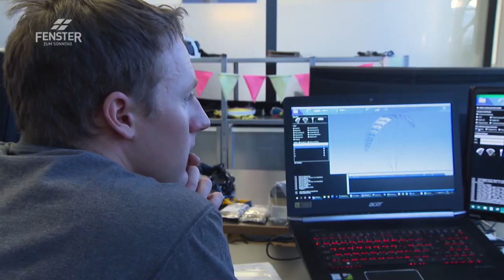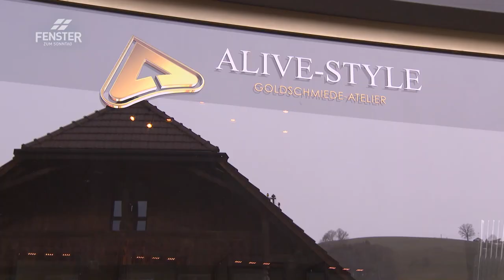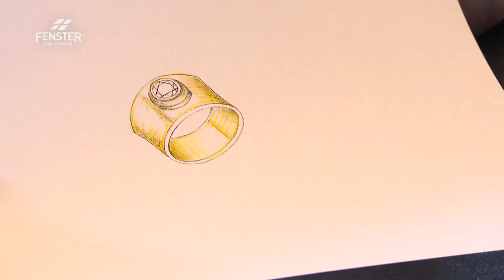Im Element - FENSTER ZUM SONNTAG, Magazin (ALPHAVISION - AV 608)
Alles ist weiss, Eisblumen zieren die Fenster, der Winter ist in seinem Element. «Im Element sein» können auch wir Menschen. Wenn Michael Maurer ein neues Gleitschirmmodell testet, sanft die verschneiten Hügel mit den Füssen streift, dann fühlt er sich genau dort, wo er immer schon sein wollte.

«Das Element Luft hat die Menschen seit jeher fasziniert», sagt der Gleitschirmtestpilot Michael Maurer. Seiter mit 16 Jahren zu fliegen begann, lässt ihn dieses Gefühl nicht mehr los. Auf dem Gipfel eines Berges sei das Panorama trotz unterschiedlicher Lichtverhältnisse immer ähnlich. Aus der Luft sei das hingegen völlig anders. Immer wieder entdecke er eine neue Perspektive.

Als Claudia und Rolf Stucki-Frutig vor gut 15 Jahren das Leitbild skizzieren, dem sie in ihrem Hotel einmal folgen wollen, ahnen sie nicht, dass sie damit für sich genau ins Schwarze getroffen haben. Sie formulieren das Ziel, zu leben und mit den Mitarbeitenden zu arbeiten mit dem Gefühl, wie «zu Hause zu sein». Dies ist den beiden heute noch genau so wichtig, wie an dem Tag, als sie die Türen des Nidwaldnerhofs am Vierwaldstättersee zum ersten Mal für Gäste öffneten.

Der Goldschmied Christof Kaderli liebt es, kreative neue Designs für seine Schmuckstücke zu entwerfen und umzusetzen. Jedes Stück ist einzigartig. Das kommt bei den Kunden an. In seinem eigenen Atelier in Wattenwil beschäftigt Kaderli mittlerweile drei junge Goldschmiede, die er in seiner Kunst anleitet.

Im Element sind auch die Huskys im Muotathal, die Moderatorin Aline Baumann auf dem Holzschlitten über den Schnee gleiten lassen. Kein noch so starker Winterwind hindert sie, ihrem Ziel so schnell wie möglich entgegen zu jagen.